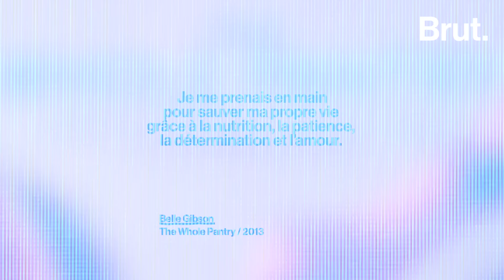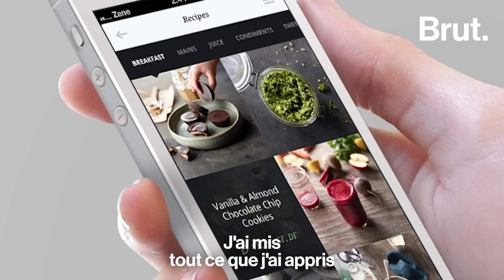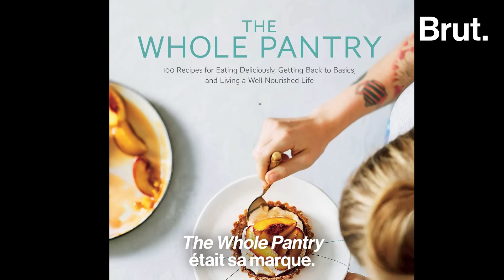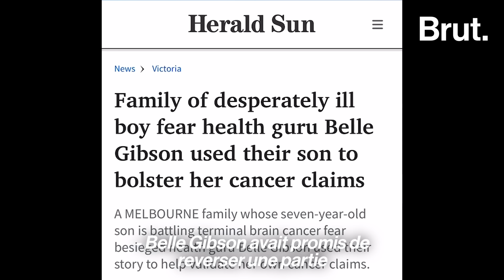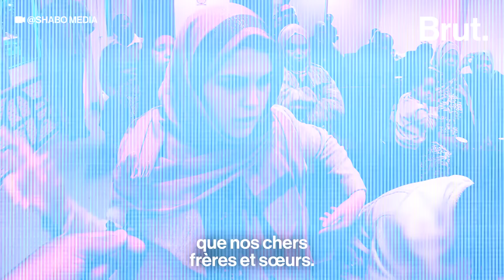L'histoire de l'influenceuse Belle Gibson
Elle prétendait avoir guéri d'une tumeur au cerveau grâce à son régime alimentaire. Voici l'histoire de Belle Gibson, l'influenceuse qui a menti sur son cancer.